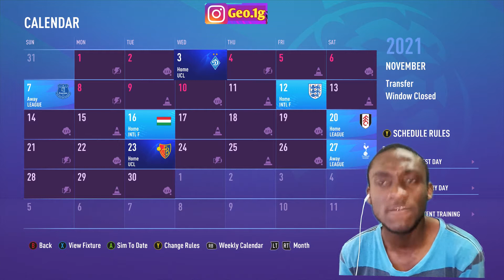FACING MY FEARS AGAISNT MANCHESTER UNITED FIFA21 CHELSEA MANAGER MODE SS2 EPS7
SOME GREAT FIFA 21 GAMEPLAY. SORRY ABOUT HOW THIS VIDEO WAS EDITED BUT I HAD ALOT ISSUES WITH THE REORDING SO IT TOOK TIME.
NEXT CHESLEA CAREER VIDEO COMING TMR